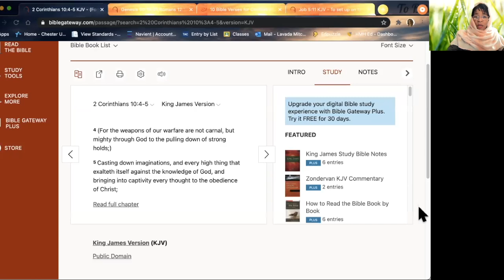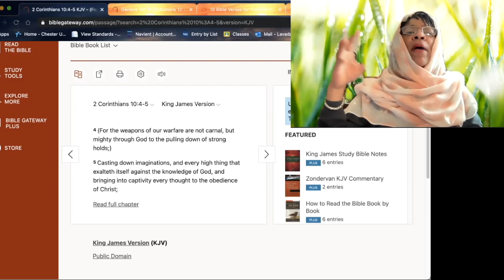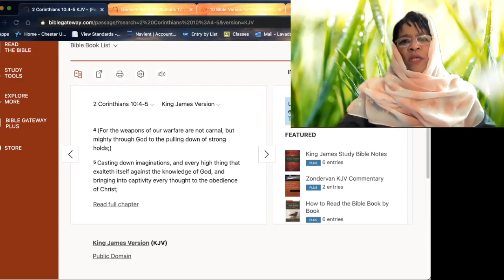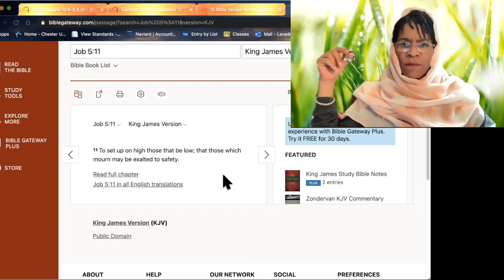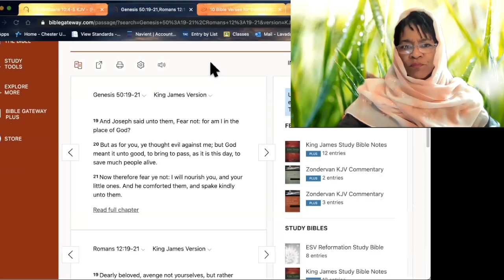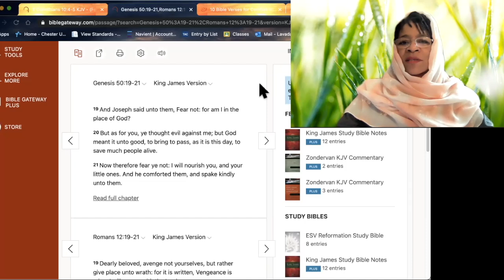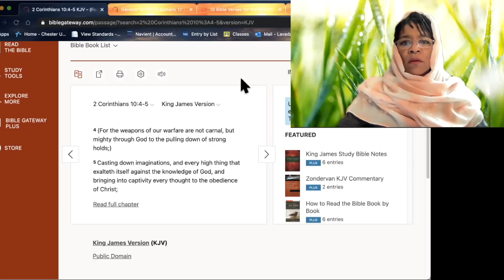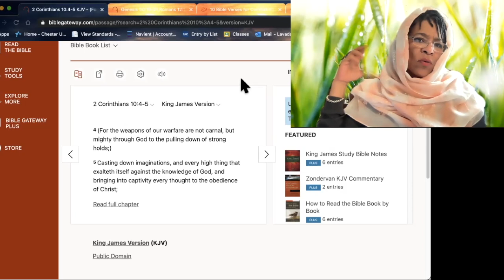Hebrew IsraelitEs Awakening- THE PRISONER